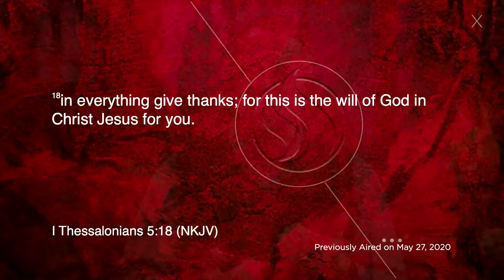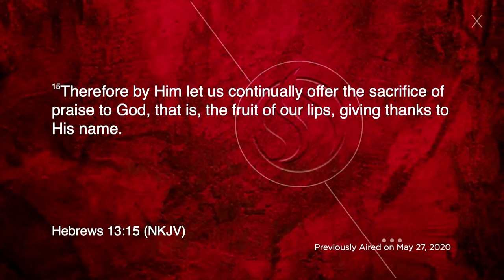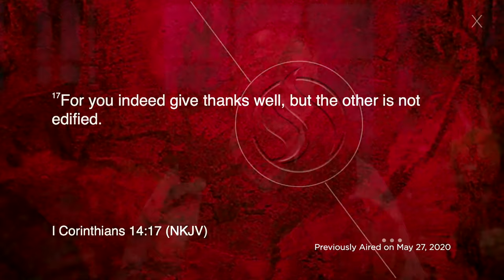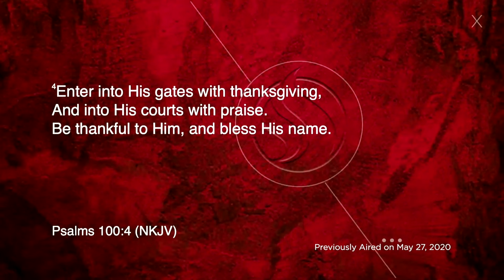Charis Daily Live Bible Study: Thankfulness - Daniel Amstutz - October 26, 2020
Due to winter weather closures at our Colorado campuses, this morning's CDLBS is a re-run episode due from May 27th, 2020.